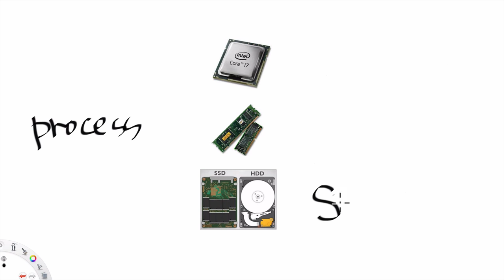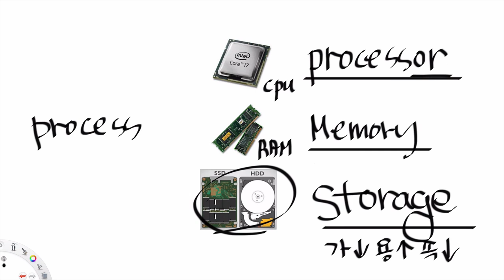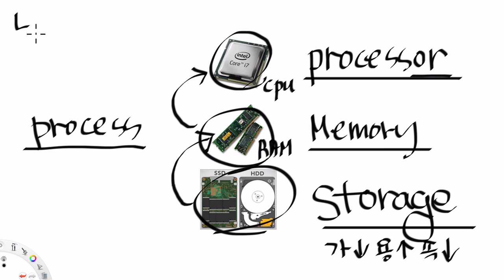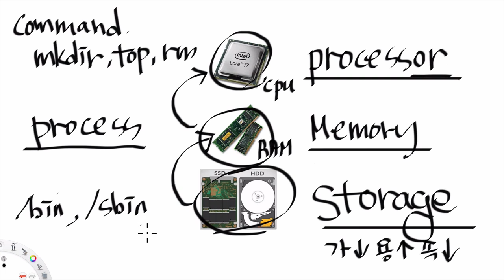Linux - Process 1 : Computer structure